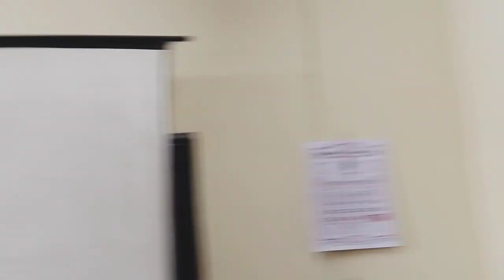💕1st day at college💕|mini vlog❤️ | Kerala University| Kariavattam Campus 🎉🥳💞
Hey all ,
❤️ I'm Anisha S Y, just joined for pg in Kerala University campus. Here is a mini vlog of 1st day at campus, lot to explore, more to capture . Hope you all enjoy🎉🥳